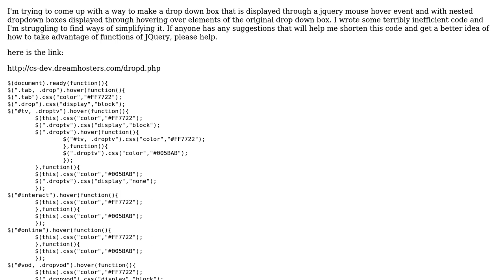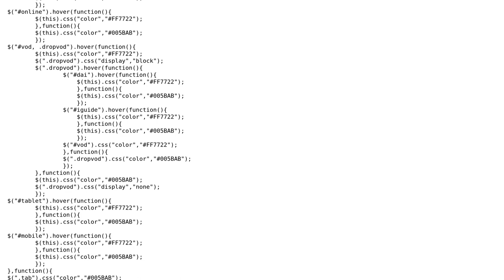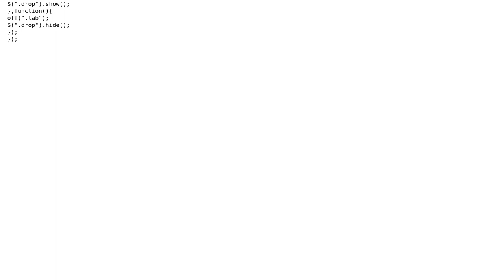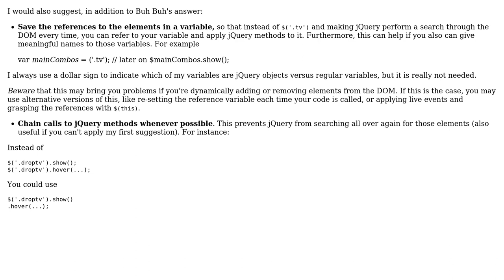Simplifying Code for Drop-Down-Box in JQuery and HTML (2 Solutions!!)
Simplifying Code for Drop-Down-Box in JQuery and HTML

With thanks & praise to God, and with thanks to the many people who have made this project possible! | Content (except music & images) licensed under CC BY-SA | Music | Images & others | With thanks to user Drew Paul user Buh Buh user Alpha and the Stack Exchange Network Trademarks are property of their respective owners. You are responsible for your own actions.